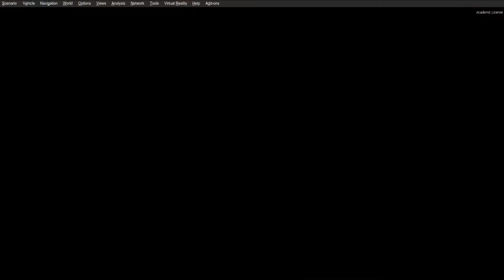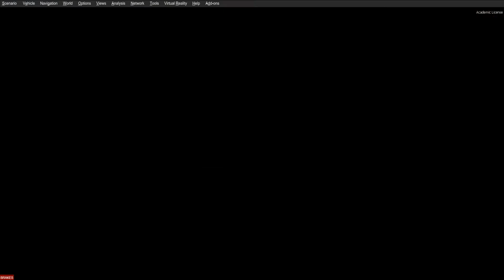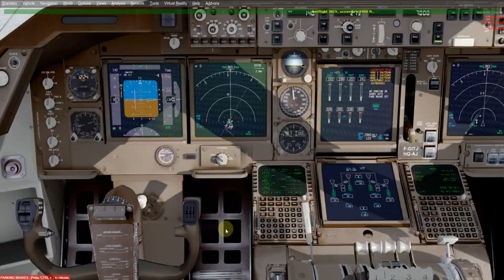Despegue de Almería y Aterrizaje en Zúrich con el B747_400 PMDG #236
Piloto Virtual   PREPAR 3D v4.5
El Aeropuerto de Zúrich (en alemán: Flughafen Zürich), también llamado Aeropuerto de Kloten, está situado en Kloten, en el cantón de Zúrich y es el aeropuerto más grande y con mayor volumen de pasajeros de toda Suiza. Es base de la compañía aérea suiza Swiss International Air Lines.